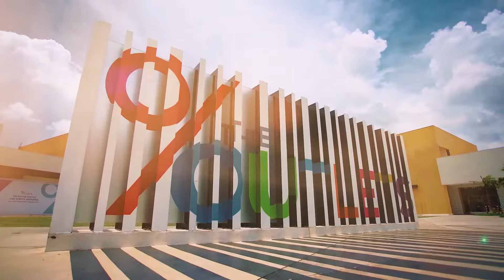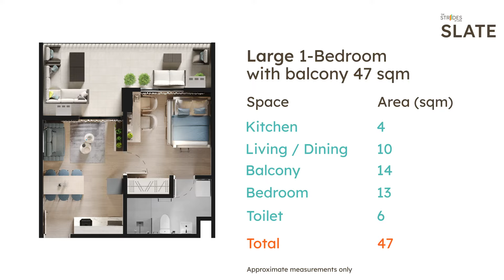The Strides: The first condo development in LIMA Estate, Lipa City, Batangas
Elevate your possibilities with The Strides at LIMA - a smart investment for those just about to take the next big step in their journey.

The first condo development in LIMA Estate, this latest project from Aboitiz Land offers an ideal living location complemented with amenities, spaces for recreation, and a dedicated retail area for a comfortable and sustainable living experience.

Slate, the first building in this 3-cluster condo project, features Studio and 1 Bedroom units starting at Php 6,100 monthly.